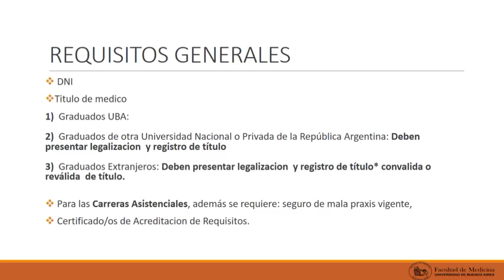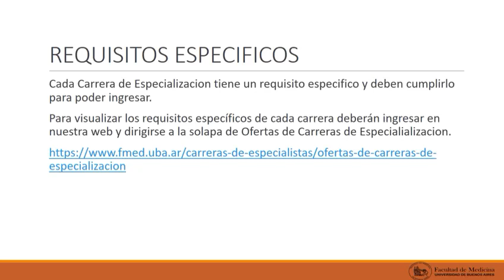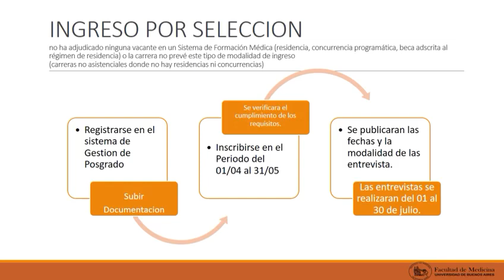Carrera de Médicos Especialistas en Reumatología - Inscripciones 2021